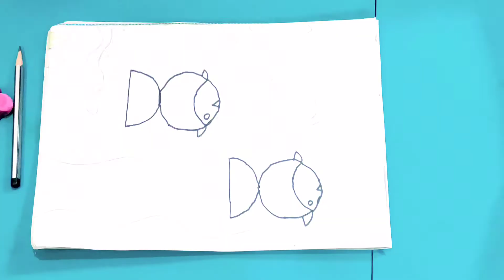Drawing with Lines|Basic Lines & Curve for Kids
Also hit bell icon so that you never miss any of notification from my channel.